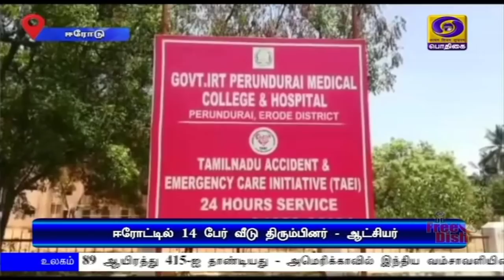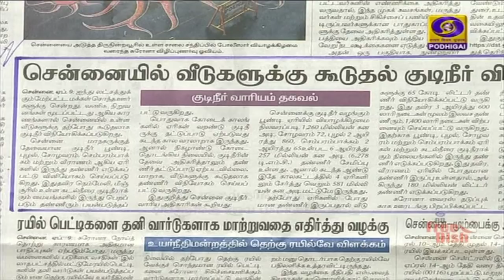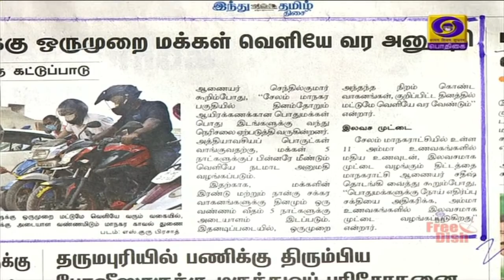பொதிகை காலை 8.00 மணி செய்திகள் [10.04.2020]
கோவிட் 19 தொற்றால் ஏற்பட்டுள்ள நெருக்கடி குறித்து உலகத்தலைவர்களுடன் பிரதமர் நரேந்திரமோதி ஆலோசனை
மருந்து அனுப்பியதற்காக பிரதமருக்கு இஸ்ரேல் பிரதமர் பெஞ்சமின் நெத்தன்யாஹூ நன்றி

கோவிட் 19 நிவாரணம் மற்றும் மருத்துவ கட்டமைப்பை மேம்படுத்த மேலும் 15 ஆயிரம் கோடி ரூபாயை ஒதுக்கியது மத்தியஅரசு

கோவிட் 19 பிரச்சினையால் முடங்கியுள்ள  தொழில்துறையை மீட்பதற்கான தொகுப்பு திட்டம் நிதியமைச்சகத்திற்கு அனுப்பி வைக்கப்படும் - அமைச்சர் பியூஸ்கோயல் Visit : TamilNews - Doordarshan